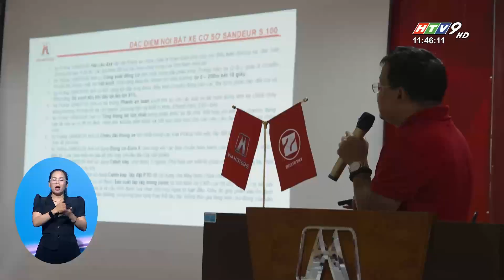LẦN ĐẦU TIÊN XUẤT HIỆN DÒNG XE CHỮA CHÁY PICKUP CỠ NHỎ TẠI THỊ TRƯỜNG VIỆT NAM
Công ty Vĩnh Phát Motors vừa ra mắt "Xe chữa cháy Pickup S.100", loại xe chữa cháy cỡ nhỏ được sản xuất, lắp ráp tại Việt Nam, với tính linh hoạt cao.